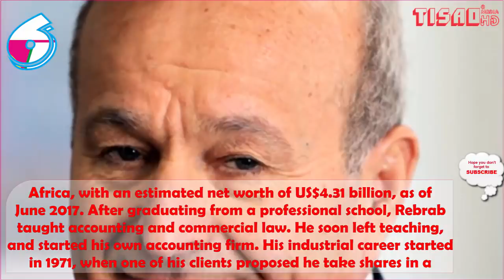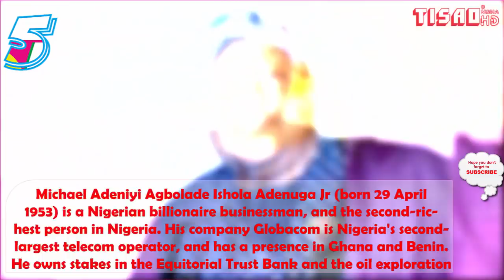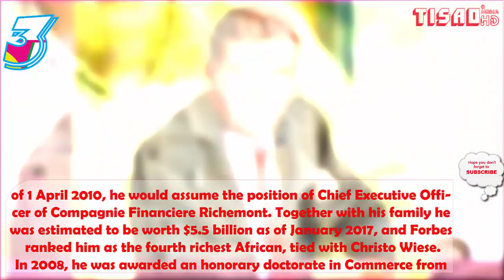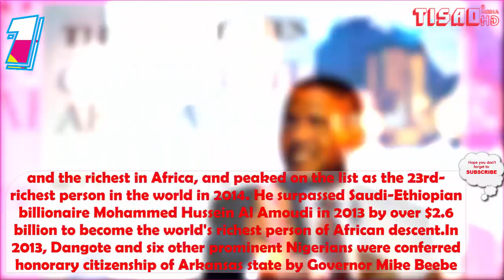TOP 10 RICHEST PEOPLE IN AFRICA IN 2025 with their networth